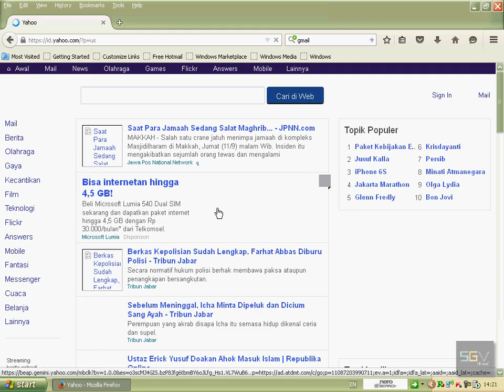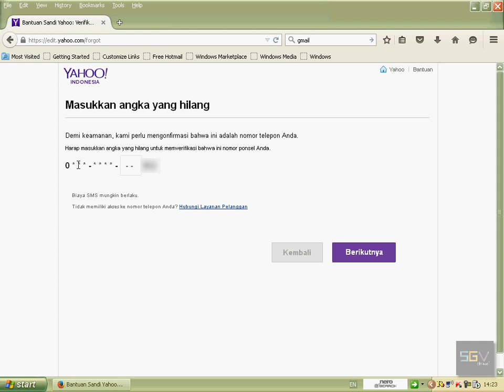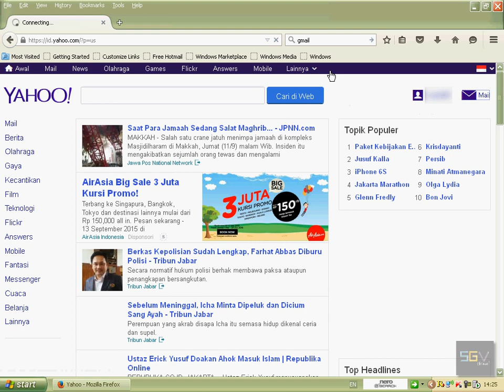cara mengatasi lupa kata sandi yahoo | forgot password yahoo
cara mengatasi lupa kata sandi pada email yahoo.com, secara cepat dan mudah
untuk menyelesaikan ini, sepertinya anda harus membuka diPc atau laptop
semoga bermanfaat & sampai jumpa di video SGV channel lain...